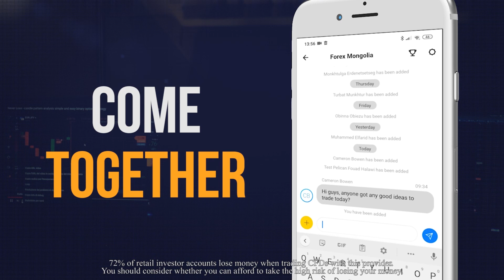How to Trade Social? | AvaTrade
We have just launched an incredible new social trading app called AvaSocial. It gives you the chance to follow and copy the trades of the experts, share ideas with an active trading community, and contact trade mentors directly. That’s not even the best part. You can browse through the top performing trading experts, check out their profits and performance and choose to follow them and copy their trades.

This is a product for:

•       Beginners, who can actually gain exposure to the markets, while watching and learning.
•       Or, for more experienced traders who can pick the brains of other experts and trade on different assets than they normally would.
•       It also allows them to step away from their terminals without worrying about missing opportunities.
 The app is FREE to download, so you can take a look first. To start using it you will need to open an account through the app and use your MT4 login to connect it.